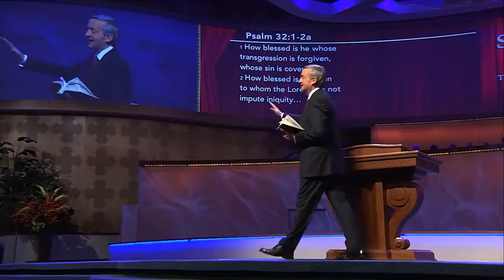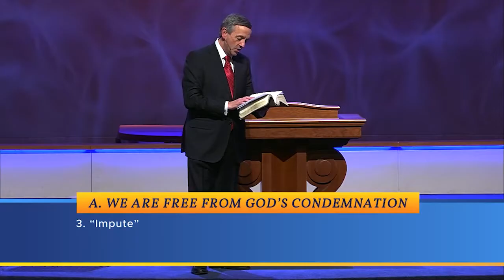120 PTV20240915 20160124 RBN 2